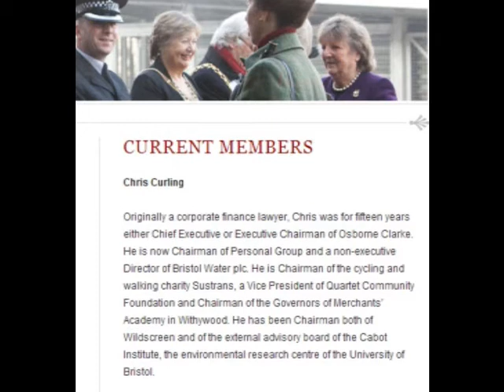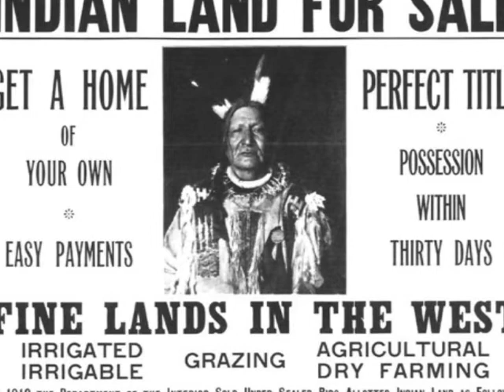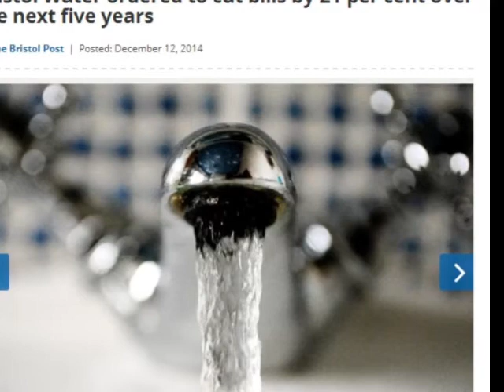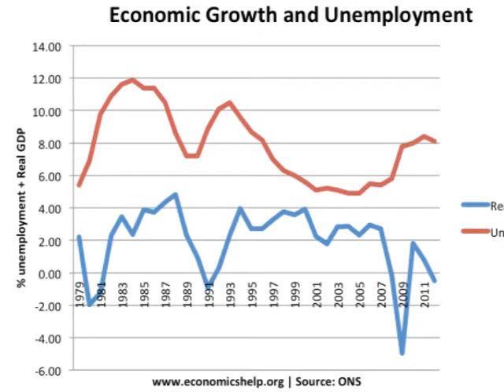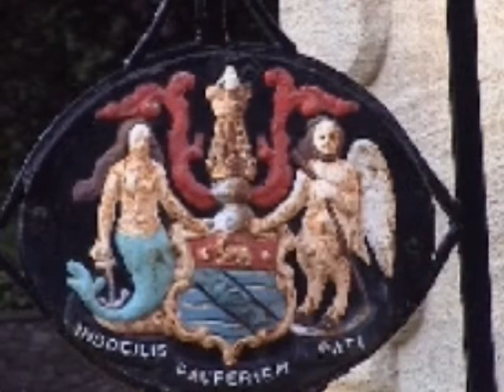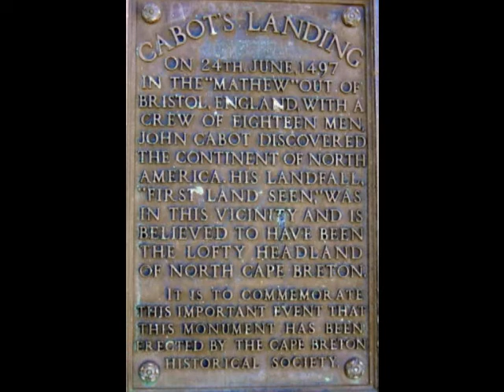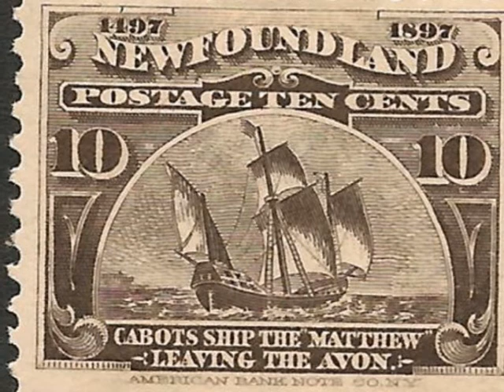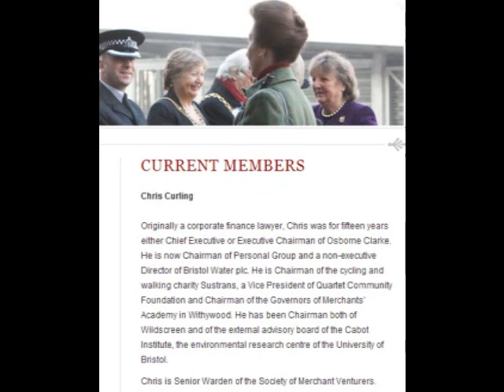Who are Bristol's Merchant Venturers? with 2014 Master Chris Curling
Chris Curling
Originally a corporate finance lawyer, Chris was for fifteen years either Chief Executive or Executive Chairman of Osborne Clarke. He is now Chairman of Personal Group and a non-executive Director of Bristol Water plc. He is Chairman of the cycling and walking charity Sustrans, a Vice President of Quartet Community Foundation and Chairman of the Governors of Merchants’ Academy in Withywood. He has been Chairman both of Wildscreen and of the external advisory board of the Cabot Institute, the environmental research centre of the University of Bristol.
Chris is Senior Warden of the Society of Merchant Venturers.

Dirty money? The Society's investments
The Merchants run a company called SMV Investments that owns properties and trades shares. Most of the people we identify in the Society's inner circle are directors of the firm.
SMV Investments - worth just over £7 million - is an unlimited company, meaning that it does not have to file accounts or an annual report at Companies House the official register or UK companies. However, it did send Companies House an annual report in March 2001, which contains detailed information about the financial year that ended on 10 November 2000. Although it is now two and a half years old, it is the most up-to-date information about the firm on public record. Parkes claims that SMV no longer files accounts with Companies House because it isn't run as a company any more.
In 2001, SMV Investments had £564,000 invested in property. It included land behind properties on Redland Road, a building in Kingsholme Road in Southmead, land between York Place and Richmond Terrace in Clifton, properties at 146 and 150 Whiteladies Road, and the Artillery Ground, home to the Territorial Army, also on Whiteladies.
But it is believed the Society's holdings stretch far beyond Bristol. At the beginning of 2002, its agricultural portfolio consisted of 21,323 acres. The Society controls farms as far away as Basingstoke, a nursery, a canal longboat marina and a gravelpit in Buckinghamshire. Part of its huge Croome Estate at Defford near Worcester is home to a government surveillance and communications station.
According to its 2001 accounts, SMV also had £6.7 million invested in 33 companies. As you'd expect, most of the shares are in investment trusts, banks and major firms. But SMV had money with some firms engaged in what many would call highly questionable activities. It had:

Bristol Water ordered to cut bills by 21 per cent over the next five years
By The Bristol Post  |  Posted: December 12, 2014
Bristol residents will soon benefit from cheaper water bills
HOMEOWNERS’ water bills in Bristol are set to be cut by 21 per cent, bringing the average price down from £202 to £160.
The drastic reduction is being forced on Bristol Water by Ofwat which ruled the company had to slash its prices by one fifth over five years.
Jonson Cox, chairman of Ofwat, the water industry regulator, said: “This is an important step in maintaining customers’ trust and confidence in the water sector.
“We set out to deliver a challenging but fair outcome. We are requiring companies to meet higher service standards and deliver on their promises to customers.
“We are bringing down bills so customers can expect value for money, while investors can earn a fair return. Companies will need to stretch themselves to deliver much more with the same level of funding as in previous years.
“We will achieve more resilient infrastructure and better service as a result.”